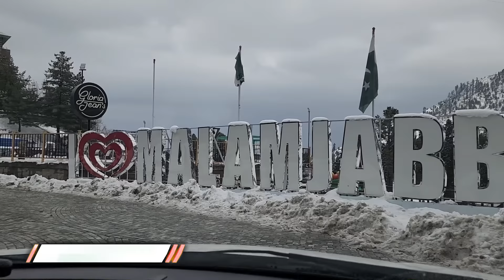Snowy Spectacle: Malam Jabba Welcomes Second Winter Snowfall, Attracting a Throng of Tourists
Dive into the winter magic as Malam Jabba experiences its second enchanting snowfall of the season, creating a captivating scene that draws a multitude of excited tourists. In this video, witness the transformation of Malam Jabba into a snowy wonderland, captivating the hearts of visitors seeking the perfect winter escape.

The second snowfall adds a pristine layer of white to the already picturesque landscape, offering a serene backdrop for thrilling winter activities. Join us in capturing the joy and excitement of tourists who flock to Malam Jabba, embracing the beauty and adventure that the snow-laden slopes provide.

Whether you're an avid snow sports enthusiast or simply a nature lover, this video encapsulates the allure of Malam Jabba during its second winter snowfall.